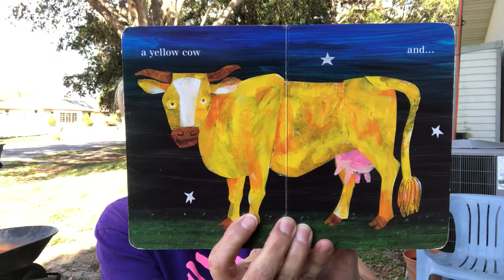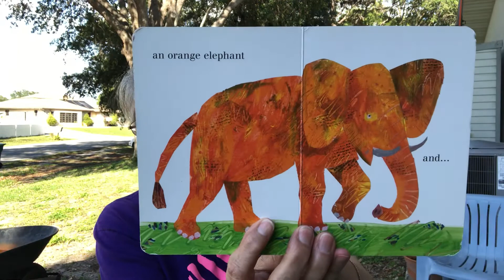The Artist who painted a blue horse